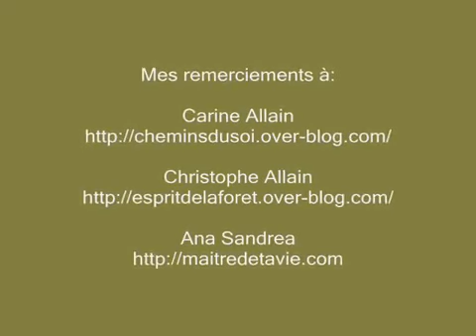L'interview de Carine et Christophe Allain, 4/4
Dans cette quatrième et dernière partie Carine et Christophe, nous parlent sur plusieurs sujets:
- Le rôle du Mental
- Est ce que tout est guérissable?
- Les Temps à venir
- L'Eveil et l'Illumination
Suite à une montée de Kundalini il y a plus de quinze ans, Christophe Allain décide alors d'initier un travail personnel et expérimente diverses méthodes dont la méditation, la psychanalyse, le zen, le tai chi, le neuro-training, les magnétiseurs, et bien d'autres techniques... afin de trouver des réponses à son questionnement incessant sur le fonctionnement de l'Univers.
Carinne Allain est sa femme, et à développer des capacités similaires à lui passant par les visions, même si son approche est différente.travaille par téléphone entre autres.